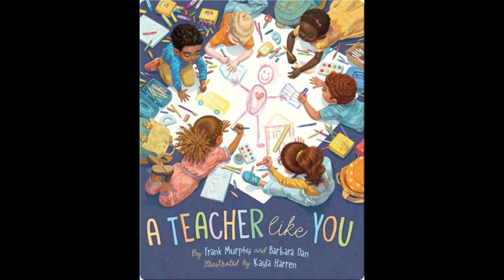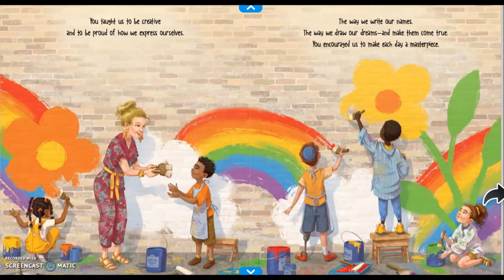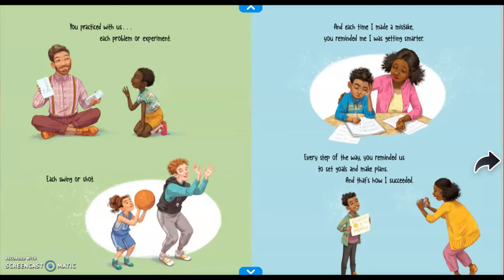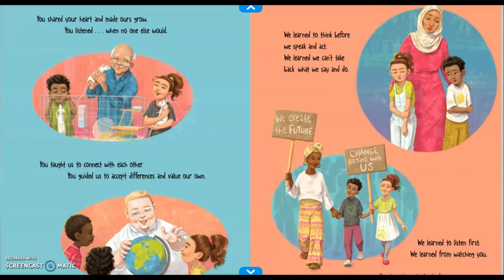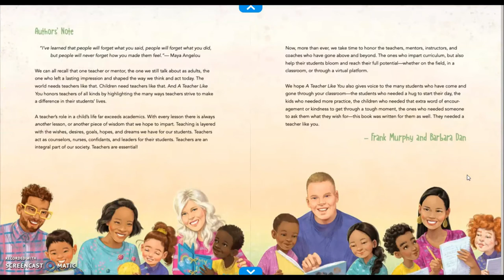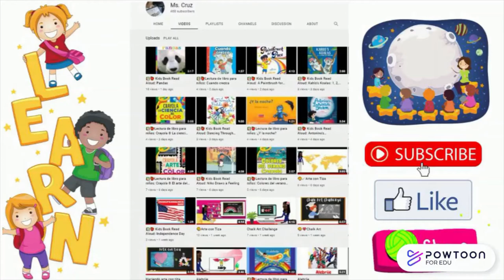A Teacher like You | Book Read Aloud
Read Aloud: I'm Happy-Sad Today: A Teacher Like You

By: Frank Murphy, Barbara Dan
Illustrated by: Kayla Harren